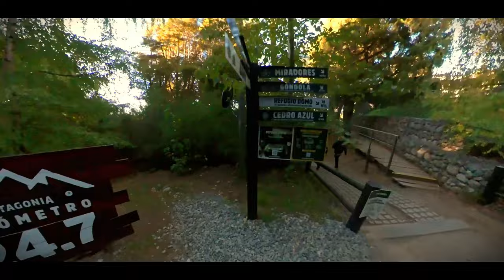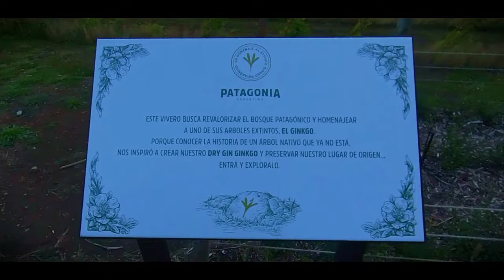EL LUGAR PERFECTO PARA BEBER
Bariloche tiene el mejor lugar para beber una buena cerveza, en lo personal no soy de tomar mucho cervezas pero si de poder apreciar lo bien cuidado que esta este emblemático lugar